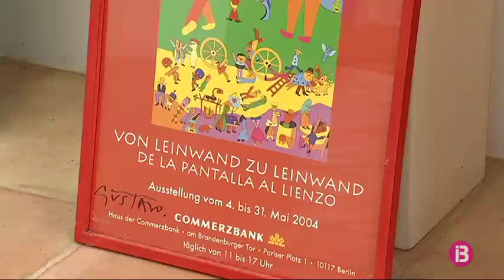Capdepera projecta la creació de la Casa-Museu Gustavo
El centre serà finançat amb fons privats procedents d'inversors col.leccionistes del prestigiós artista de 80 anys i resident al municipi gabellí.